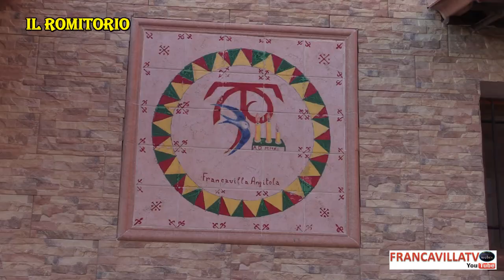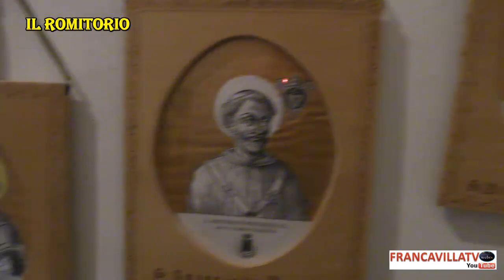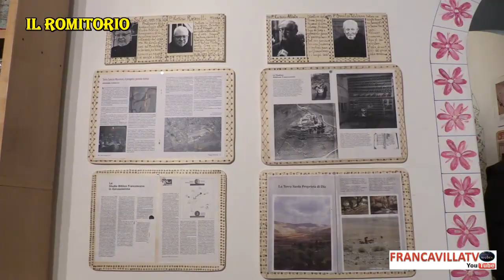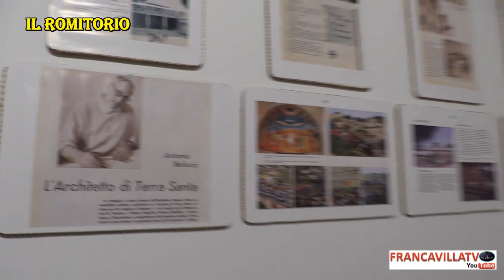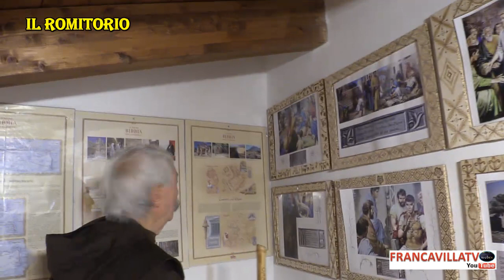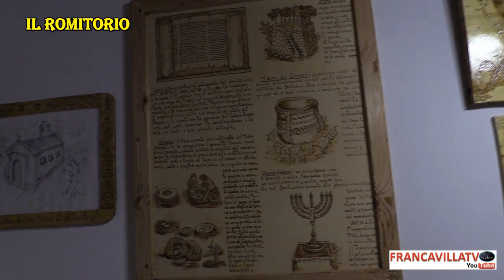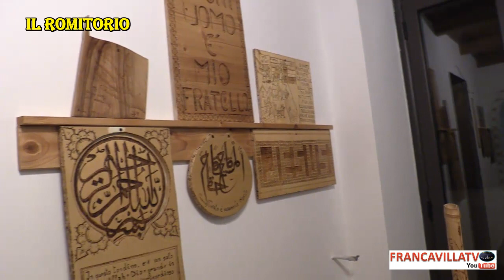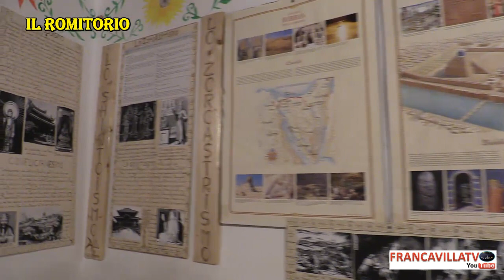"IL ROMITORIO" CASA MUSEO DI PADRE TARCISIO RONDINELLI / FEBBRAIO 2023 -LINGUA ARABA-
Padre Tarcisio Rondinelli, al secolo Foca, è nato a Francavilla Angitola il 6 novembre 1934, da Pietro e Barbara De Caria.
Nel 1948 entrò nel Collegio dei Francescani della Custodia di Terra Santa in San Cerbone (Lucca) e dopo un anno venne trasferito a Roma presso il convento dell’Ordine al IV Miglio. Concluso il noviziato a Betlemme il 1 ottobre 1951, fu ordinato sacerdote a Gerusalemme il 29 giugno 1961.